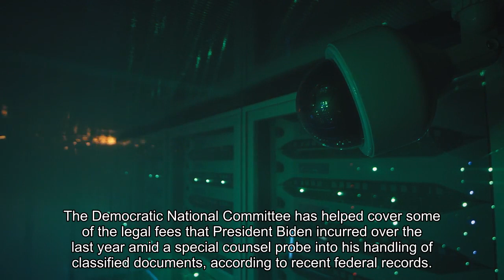Democratic Party has helped Biden cover his legal bills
The Democratic National Committee has helped cover some of the legal fees that President Biden incurred over the last year amid a special counsel probe into his handling of classified documents, according to recent federal records. Throughout the investigation, which special counsel Robert K. Hur concluded last month without bringing charges, Biden was represented by his longtime counsel Bob Bauer and several other attorneys. Bob Bauer PLCC, a firm set up by Bauer, has so far been paid $1 million by the DNC, according to Federal Election Commission records. The committee has also increased its payments to Hemenway & Barnes, a firm that employs Jennifer Miller, another attorney who worked on the case for Biden.